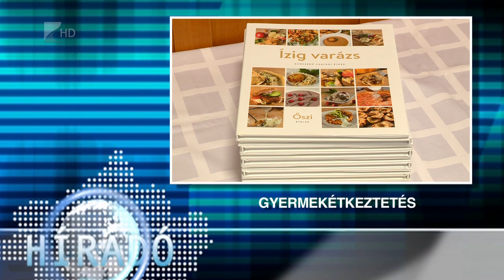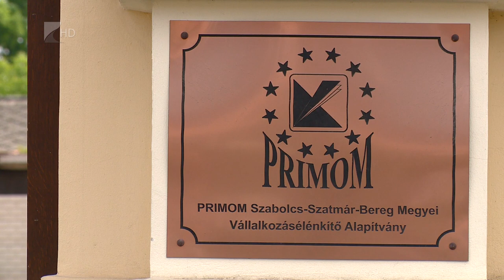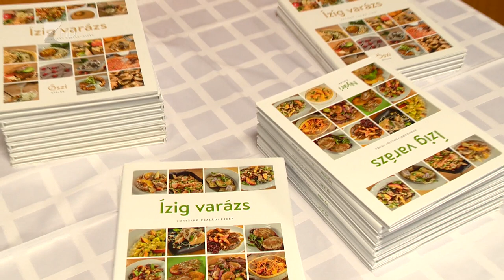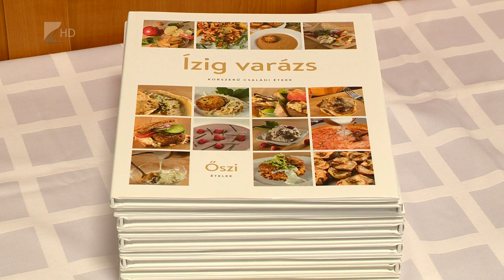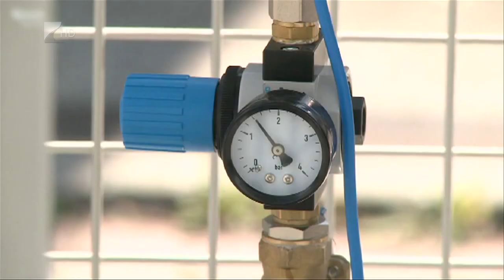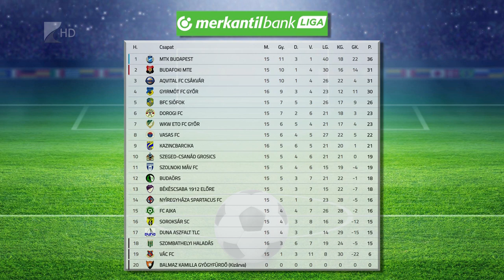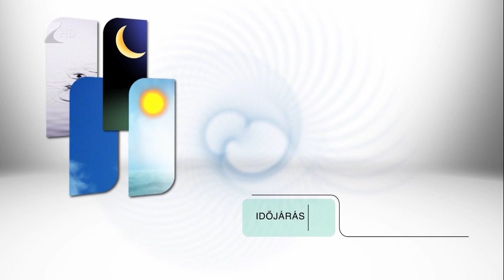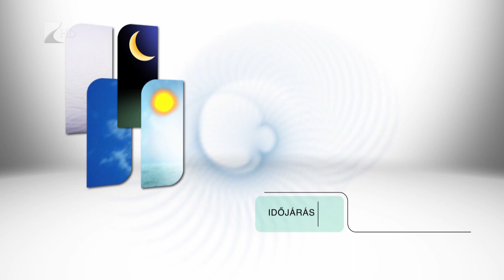Híradó 2019. november 14. - Kölcsey Tv